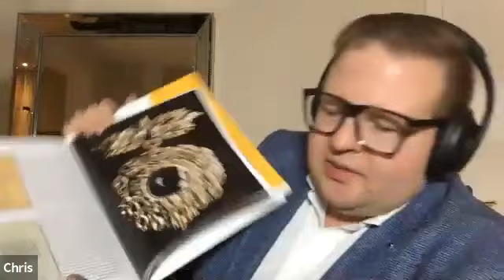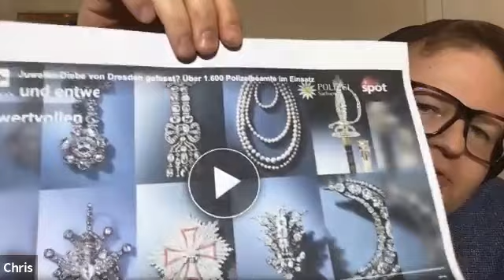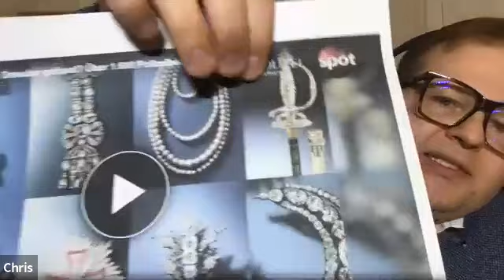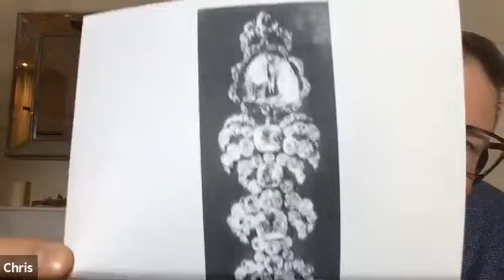The History, Lore And Legends Of Diamonds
The history, lore and legends of diamonds hosted by Erica Silverglide from Womens Jewelry Association New York Metro Chapter in conversation with Young Diamantaires Prernaa Makhariaa of Style Prer, Mike Asscher of Royal Asscher and Christopher Zoetll of Designer Diamonds.